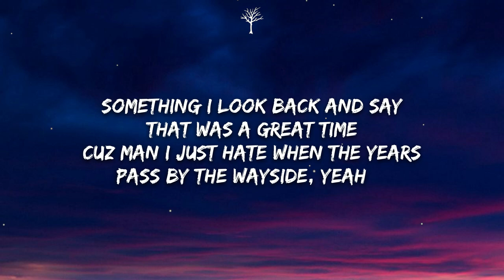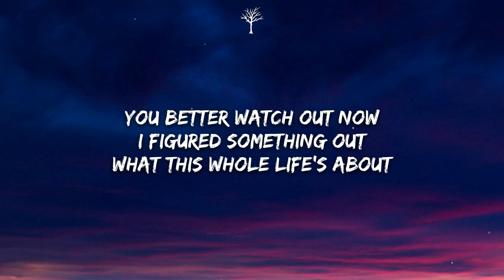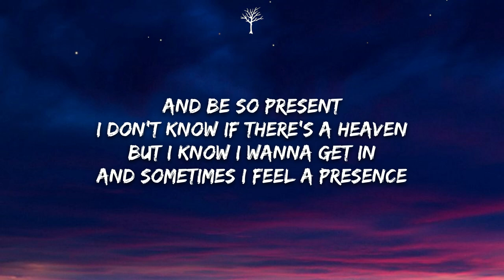NEFFEX - Inside (Lyrics)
🎤Lyrics:

VERSE 1:
There's too much that's going on, I don't know what to do
Paralyzed by options in this world can't pick and choose
Everybody's life is on display including you
Yet I feel everyday is just the same stuck in a loop

I need some variety
I’m sick of this anxiety
I'm sick of this society
They make us feel a rivalry

Compare ourselves to others
But we all got different mothers
We were raised in different structures
So were different it's no wonder

I just want a great life
Something where I feel like I just didn't waste time
Something I look back and say that was a great time
Cuz man i just hate when the years pass by the wayside, yeah…

PRE/HOOK:

(2x)
I’m so lost inside
And I need a little time to find
I will find a way to feel alive

Feel alive!
Feel alive!
And I need a little time to find who I am inside

VERSE 2:
…You better watch out now
I figured something out
What this whole life's about

…It’s not the goal its the journey
Wasted emotion is worry
I’ll stop being in a hurry and…

I'll just enjoy what I’m doing
Keep pushing forward and moving
Appreciate the improvement

I was so stuck on a goal
Was losing sight of my soul
Need to enjoy getting old

And be so present
I don't know if there's a heaven
But I know I wanna get in
And sometimes I feel a presence
Energy in a direction
So I follow intuition
It took me to a musician
Now I’m on a different mission
To help others with afflictions

PRE/HOOK:

(2x)
Now I'm not lost inside
I finally have seemed to find
And I found a way to feel alive

Feel alive!
Feel alive!
I'm not lost inside
I finally have seemed to find who I am inside...